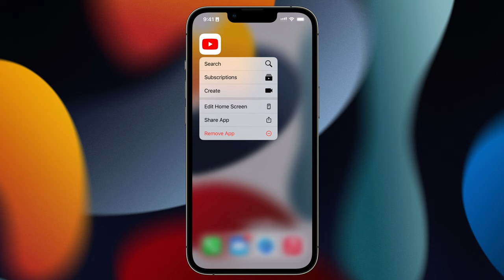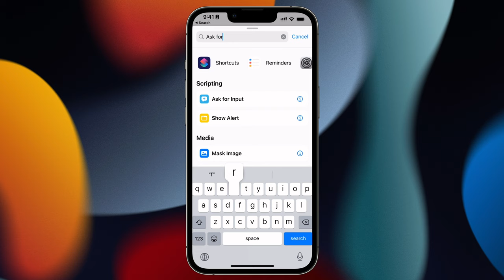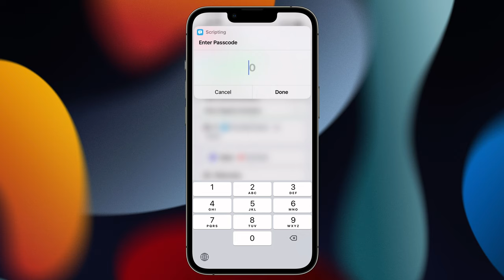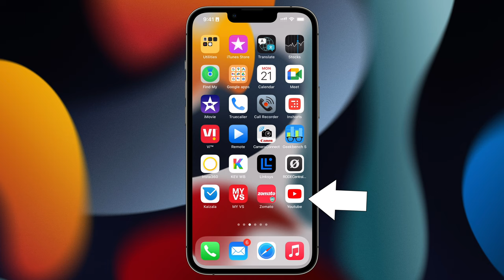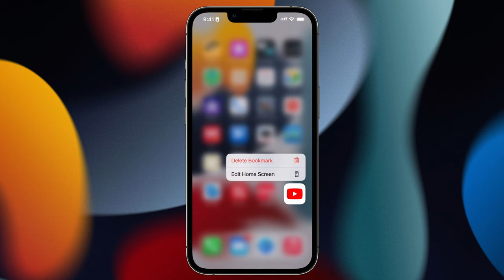How to Lock Apps in iPhone with a Passcode using Shortcuts in Hindi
How to Lock Apps in iPhone with a Passcode using Shortcuts in Hindi You can lock apps in iphone with a passcode using shortcuts follow the steps mentioned in the video lock any iphone app with a passcode.